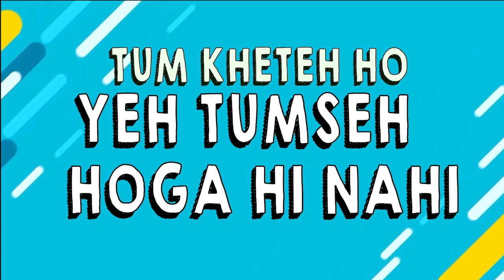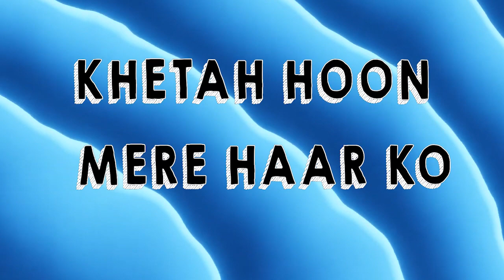FILLED WITH THE HOLY GHOST - RBIM Worship ft. Sanu Bhuzel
We are Excited to present you all to our first and highly anticipated official song released by RBIM worship team.
|| Filled With The Holy Ghost - Official ||
| RBIM Worship Ft. Sanu Bhuzel.
Written & Composed - Sanu Bhuzel
Lead Vocal - Sanu Bhuzel.
Additional Vocals - Rohit Thapa, Abel Phillipose, Tonia Ngurang, Robert Techi and Aunty Dolly Phillipose.
• Studio Credits:
Recording Engineer - Abel Phillipose.
Music Mixing - Abel Phillipose.
Keys Arrangements - Sanu Bhuzel & Abel Phillipose.
Mastering - Abel Phillipose.
• Video editing credits :
Techi David, Krishna Kumar

Special Thanks:
Ps. Shajet Thomas, Sis Nini Shajet, Ps. Tubin Mudang and RBIM ministers.

We thank you for showering your prayer of blessings unto our ministry.

• LYRICS
Tum kehte ho ye tumse hoga hi nahi
Main kehta hoon par
Mere liye ye toh kuch Nahi

Tum kehte ho ye eshi hi hai zindagi
Mere liye toh ye bhai
Kitna hai haseen

Main esha hi hoon
Main esha rahu..
Shayed tumko lage
Hosh hogaya hai mera LOST.

[BUT I'M FILLED WITH THE HOLY GHOST]

 Chillakar gaun yeshu ke hi Geet Ko
Rag-Rag mein Behta hai mera
Only uska show

Generation kehta hai mera
I'm under the LAW
DEVIL kehta main uska
But i said Boldly NO..x2

Yeshu ne Mujhe
Chunliya Kokh Se..

Bridge

NA-NA NA kehta hoon
Mere Haar Ko
Arey! JA-JA JA kehta hoon
Very Big ye MOUNTAINS ko

Big-Big Ye MOUNTAINS Ko

Because
[I'M FILLED WITH THE HOLY GHOST]